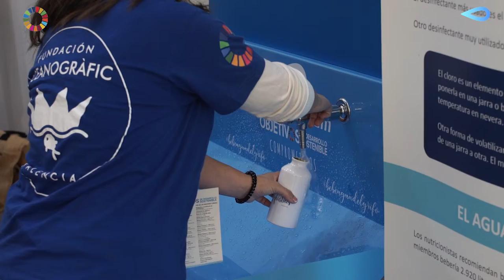Global Omnium y el Oceanogràfic en el Congreso ODS Valencia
Global Omnium y el Oceanogràfic estuvieron muy presentes en el Congreso de los Objetivos de Desarrollo Sostenible (ODS) que se celebró en Valencia y en el que estuvieron presenten personalidades como el Presidente de la Generalitat, Ximo Puig o el Alcalde de Valencia, Joan Ribó.

GO y el Oceanogràfic expusieron todas las iniciativas que están llevando a cabo para promover la sostenibilidad y el cumplimiento de los ODS.

GO promovió el consumo del agua del grifo mediante la instalación de una gran fuente que fue la gran atracción del congreso.